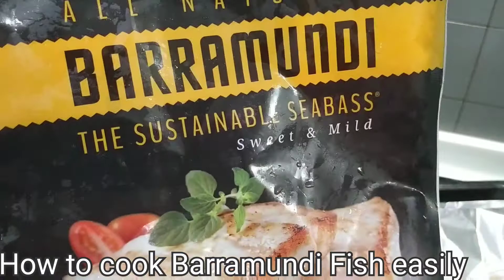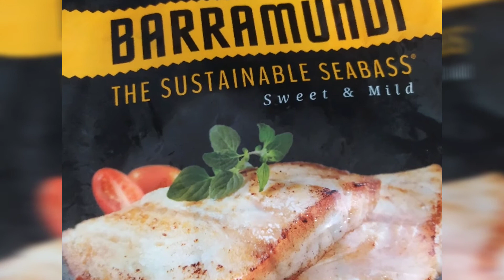HOW TO COOK BARRAMUNDI FISH | HANA LIZA EASY RECIPE | OFW SA SINGAPORE COOKING BARRAMUNDI FISH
Barramundi fish easy recipe
Hello everyone thanks for visiting my channel, please dont forget to like and subscribe and do hit the Notification bell for you to be notified whenever i upload a new video to my channel and if you wish to be part of my Channel just click the "JOIN" Surely you will love those badges and stickers that you can use during my Live Streaming and during my premeir and othe offers exclusively just for my members. Feel free to check my very affordable prices and choose whats best for you. Hope to see you guys in my Channel. Thanks in advance